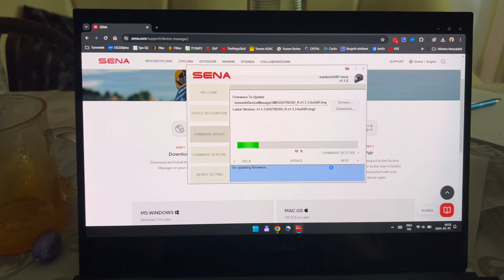Sena Klapphelm OUTRUSH R Motorradhelm mit Bluetooth 5.0 und integriertem Headset software update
Smarter Klapphelm mit versenkbarer Sonnenblende und integriertem Kommunikationssystem
- Helm mit integriertem Lautsprecher und Mikrofon
- DOT- und ECE-Zertifizierung, beide zugelassene P/J Doppel-Homologation
- 2-Wege-High-Definition-Intercom, unterstützt durch Bluetooth® 5.0
- 4-Wege-Bluetooth-Sprechanlage

Sena Outrush R - smarter Klapphelm mit Bluetooth und integriertem Kommunikationssystem
Der Helm fällt etwas kleiner aus als normal. Sollten Sie zwischen zwei Größen schwanken, entscheiden Sie sich besser für die größere!

Der neue Outrush R Klapphelm von Sena kombiniert eine robuste Struktur und Bluetooth-Technologie zur Anpassung an jede Fahrsituation mit einfacher Zugangskontrolle und dem bewährten Sena-Kommunikationssystem. Der Outrush R hat ein stilvolles Design mit eingebauten Lautsprechern und Mikrofon.

Mit Hilfe der Bluetooth-Technologie können Sie Ihr Smartphone verbinden, um Anrufe zu tätigen, Musik zu hören oder zu navigieren. All diese Features machen den Outrush R zum perfekten Reisebegleiter für alle Gelegenheiten.

Die Highlights des Sena Outrush R:

Klapphelm mit versenkbarer Sonnenblende
4-Wege-Bluetooth-Sprechanlage
2-Wege-High-Definition-Intercom, unterstützt durch Bluetooth® 5.0
Drei-Tasten-Bedienung an der linken Seite
Schnellverbindung und intelligente Gegensprechkopplung – verwenden Sie einfach die Sena Utility App, um den QR-Code zu scannen
Die technischen Daten des Sena Outrush R Motorradhelms
ALLGEMEIN

Betriebstemperatur: -10°C - 55°C
Ladetemperatur:  0˚C – 45˚C
BLUETOOTH

Bluetooth 5.0
Headset Profil (HSP)
Freisprechprofil (HFP)
Erweitertes Audio-Ausgabeprofil (A2DP)
Profil zur Fernsteuerung von Audio oder Videogeräten (AVRCP)
HELM

Größe: S / M / L / XL / XXL
Farbe: Schwarz matt / Weiß glänzend
Schale:

Einfache Polycarbonat ABS Schale mit Multi-Density EPS Futter
Visier:

Klares Visier und Sonnenblende
Schnellwechselsystem
Kratzfest
UV-beständig
Anti-Beschlag Beschichtung
Komfort:

herausnehmbare und waschbare Polster
atmungsaktives Mesh
Sicherheit:

Ratschenverschluss
verstärkter Kinnriemen
Belüftung:

Oben
Kinn
Luftauslass hinten
SPRECHANLAGE

Reichweite: bis zu 900 m in freiem Gelände
unterstützt 2 Fahrer
AUDIO

Geräuschunterdrückung: Advanced Noise Control™
Code: Integrierter SBC Code
AKKU

Sprechzeit: bis zu 12 Stunden
Ladezeit: 2.5 Stunden
Typ: Lithium Polymer Akku
ZERTIFIZIERUNGEN

Elektronik: CE, FCC, IC
Helm: DOT, ECE, Doppelhomologisierung P/J
Modulare Ausstattung und funktionale Technologie des Outrush R von Sena
Der Outrush R hat die DOT- und ECE-Zertifizierung und vereint Stil mit Funktion.
Der Outrush R ist sowohl DOT als auch ECE zertifiziert und vereint Style mit Funktionalität. Der Helm verfügt über ein Multi-Density-EPS-Futter, eine leichte Schale und über eine gute Be- und Entlüftung am Kinn, oben und hinten und bietet selbstverständlich den Schutz, den Sie brauchen. Die doppelte P/J-Homologation des Helms ermöglicht einen zertifizierten Schutz des Fahrers, sowohl wenn der Kinnschutz hochgeklappt ist, als auch wenn er in seiner Position verriegelt ist. Mit dem Ratschengurt lässt sich der Helm einfach und sicher befestigen und die integrierte, klappbare Sonnenblende sowie auch das Visier selbst schützen Sie ganz nach Ihren Bedürfnissen. Durch die schlanke Drei-Tasten-Bedieneinheit wird eine intuitive Benutzeroberfläche ermöglicht, Dank der die Steuerung während der Fahr vereinfacht wird.

Die bewährte und verbesserte Bluetooth-Kommunikation des Outrush R
Sena´s Bluetooth® Intercomsystem berücksichtigen selbstverständlich immer die neusten Entwicklungen, der Outrush R ist hierbei keine Ausnahme. Ausgestattet mit Bluetooth® 5.0 verfügt dieser Bluetooth Motorrad-Klapphelm über eine 4-Wege-Sprechanlage, die eine Kommunikation mit insgesamt 4 Nutzern ermöglicht. Sofern nur zwei Fahrer miteinander verbunden sind, kann sogar über das 2-Wege-HD Intercom in HD-Qualität miteinander gesprochen werden. Nutzer haben die Möglichkeit sich innerhalb einer Reichweite von 900 metern mit einer Sprechzeit von bis zu 12 Stunden zu unterhalten.

Per Smartphone verbinden für Bluetooth Funktionen

Verbinden Sie den Outrush R über Bluetooth mit Ihrem Smartphone über Bluetooth um unterwegs Ihre Lieblingsplaylist abzuspielen, GPS Navigation zu hören oder Telefongespräche zu führen. Der Helm bietet Ihnen Dank Audio Multitasking können Sie sogar zur selben Zeit ein Intercom-Gespräch führen während Sie ihre Musik hören.